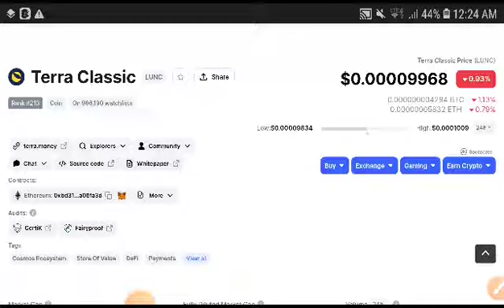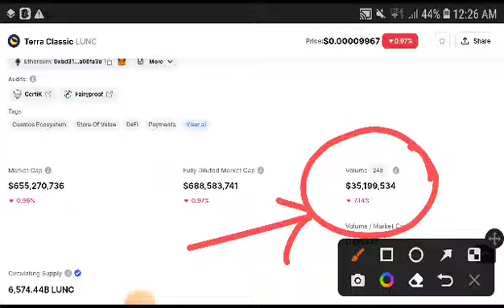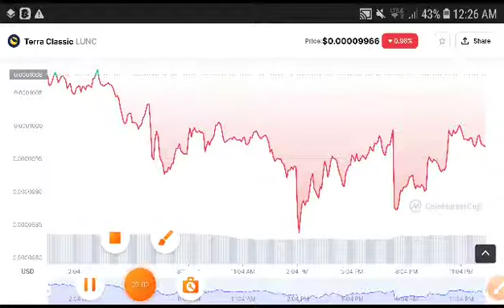Lunc Breakout Alert! || Terra Classic Price Prediction! LUNC News Today! Crypto Market Update